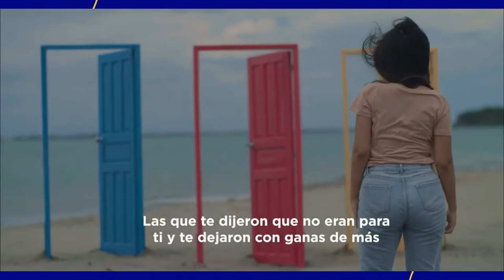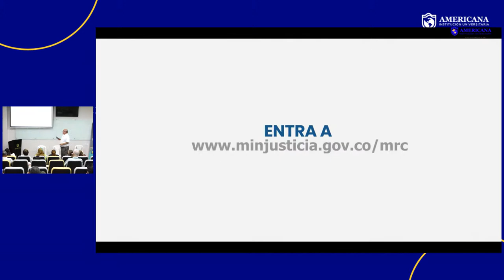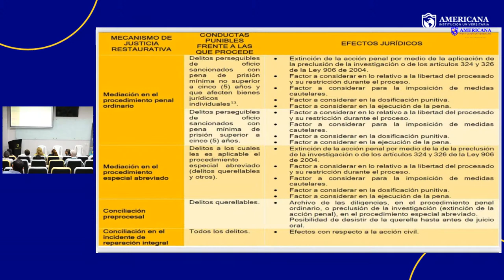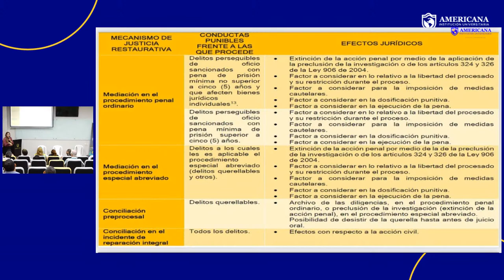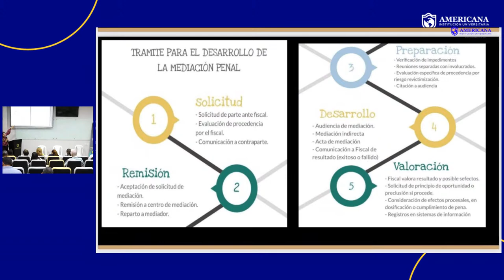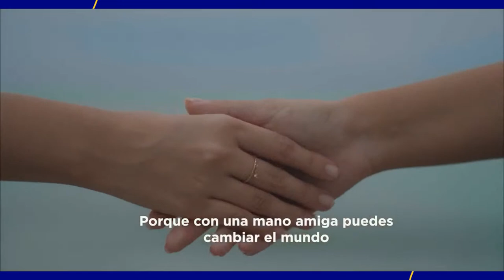Capacitación en mediación